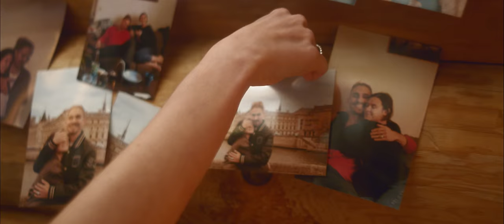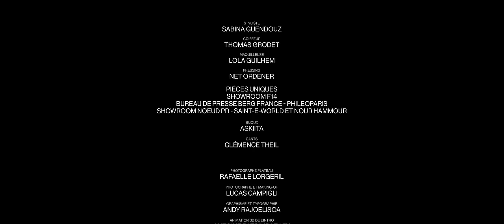DAJAK - HOODIEBLACK : LE FILM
Dajak - HOODIEBLACK

Réalisé par Maxime Ellies
Composé, écrit et interprété par Dajak

Actrice principale Pénélope Martin
Acteur principal Dajak

Produit par Obvious
Producteur Maximilien Rivolet
Producteur executif Adam Ouaddah
Directrice de production Steffy Beckett avec l'aide d'Ambroise Olivier

Directeur de la photographie Pépin Struye
Premier assistant caméra Lucas Janiszewski
Steadycamer Matias Sahnoune
Premier assistant réalisateur Quentin Dubourdieu
Chef Electricien Samson Lagorce
Chef machiniste Jim Wieland
Chef décorateur François Fondeville
avec la participation de Pams
Monteur Stéphane Razafindramanana
Étalonnage Anne Szymkowiak
Directeur de Post production : Thomas Floch & Michelle Saldana
VFX : Clément Millot

Régisseur général Maxance Presle
Régisseur adjoint Louis Schneider
Assistant régie Quentin Leonard
Assistant régie Thibaud Salvini
Assistant régie Hamza Toubaghi

Styliste Sabina Guendouz
Coiffeur Thomas Grodet
Maquilleuse Lola Guilhem
Pressing Net Ordoner
Pièces Uniques
Showroom F14
Bureau de presse Berg France - Phileoparis Showroom Noeud PR - Saint-E-World et Nour Hammour
Gants Clémence Theil
Bijoux - Askiita
Photographe plateau Rafaelle Lorgeril
Photographe et Making off Lucas Campigli
Graphisme et typographie Andy Rajoelisoa
Prêt moto Germain vincenot
Prêt Pick-up Christophe Verstaete
Caméra & Électricité : Panavision
Machinerie : Nextshot
Régie : Nestor
Vans : Magicbus Live
Montage : Obvious Étalonnage : Small Studio

Un grand merci à :
Franbernier Productions
Bleu Bandits
Toute l’équipe Pièces Uniques
As Covering
Domaines Départementaux de Loisirs - Hostens Blasimon La Fura del Baus
Anigami Aventura
Adam Gulbol
Studio des Variétés
Le Collectif
Jean-Paul Gonnod